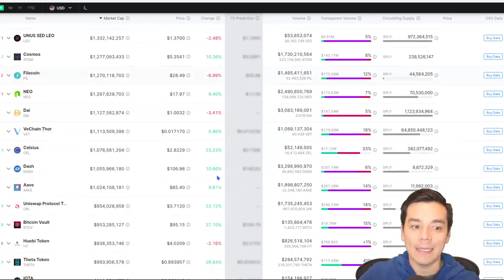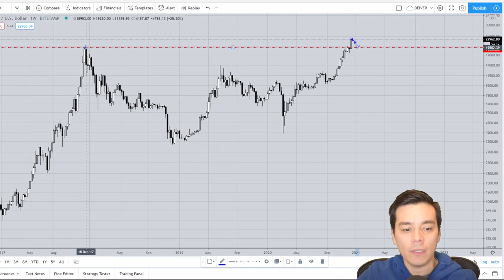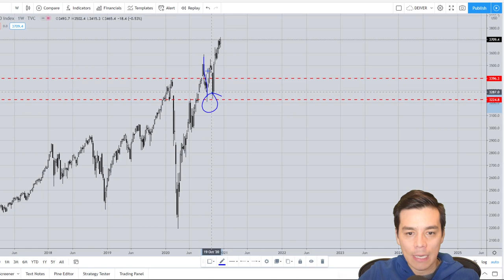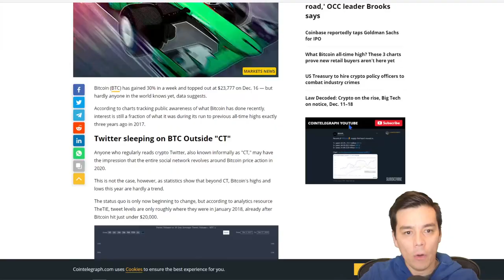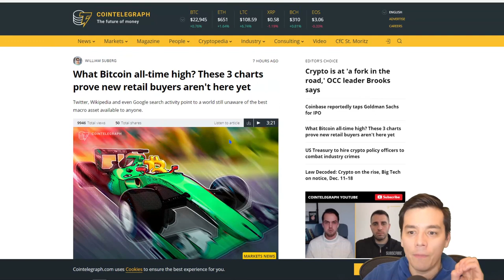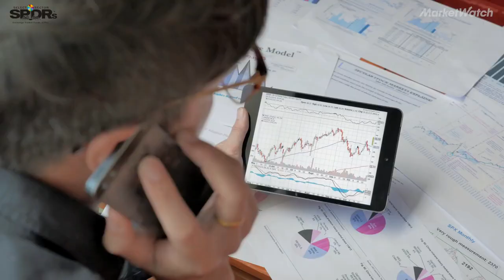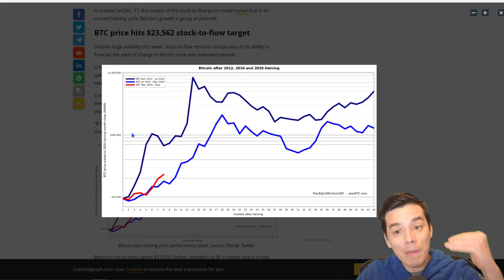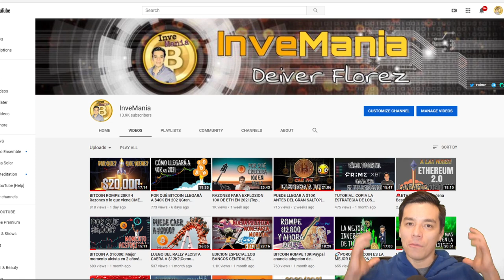BTC ROMPE $23K: Muy tarde o cuándo comprar? Cuando llegará a $100K? Gran inyección de capital!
TEMAS:
- Es tarde para invertir en Bitcoin?
- Cuando es bueno momento para comprar?
- Cuando llegara el BTC a $100K?
- Inyeccion masiva de capital institucional y minorista